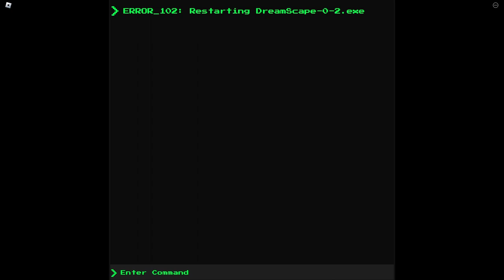PARTY.exe 2 Reborn | ROBLOX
This isn't a remake, rather a sequel of a remake of PARTY.exe, PARTY.exe Reborn. The game isn't fully finished meaning that it has yet to be fully released, but people can still try out the demo version if they'd like. In my opinion, this manages to capture the spirit of both the original and the remake. Hopefully this game will get finished soon. =)